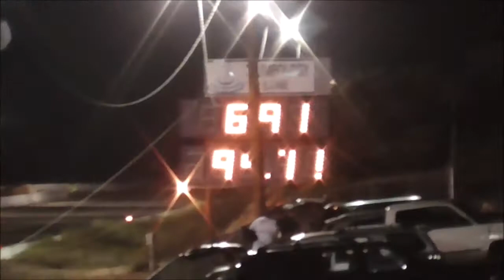Chevrolet Square Body Barona Drag Strip 8-12-2022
friday night street legal drags chevrolet square body with a big block